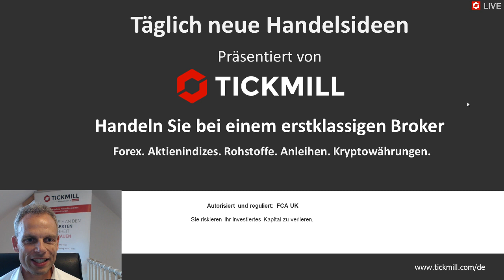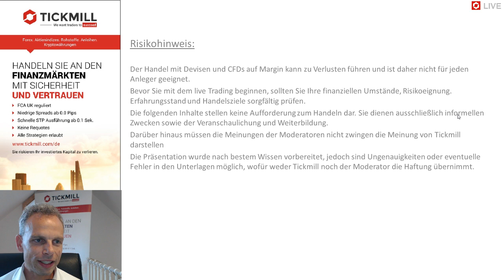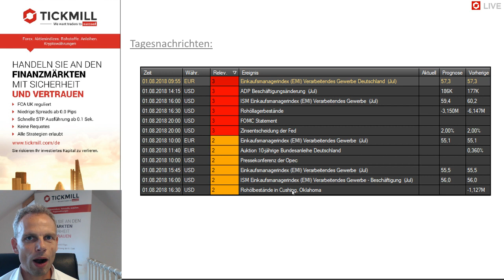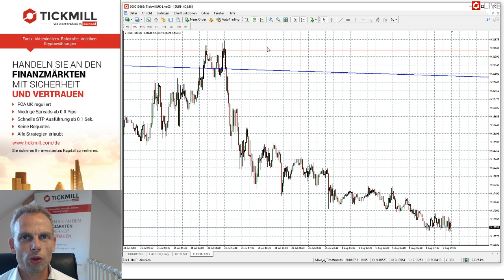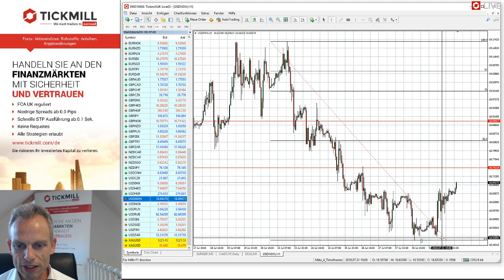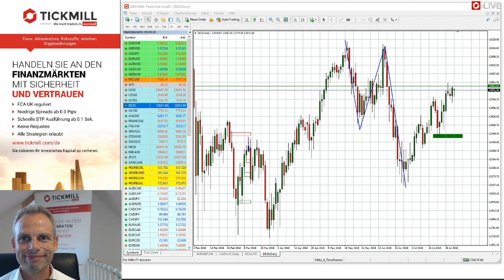Videobesprechung zu Tickmill's Handelsideen für den 01. August 2018 mit Mike Seidl